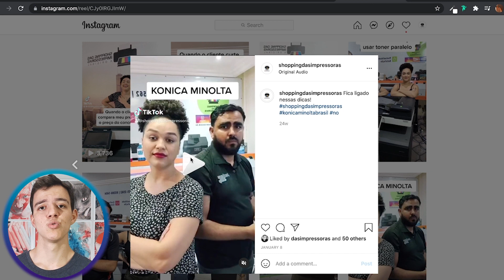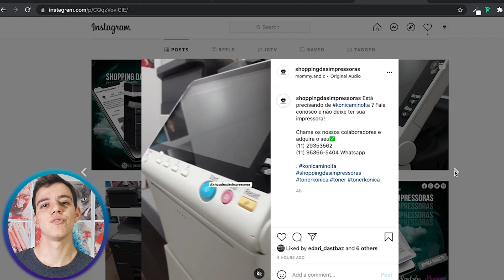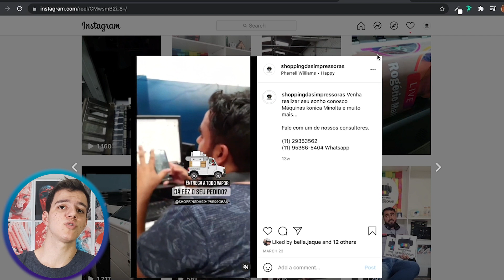O Mundo Do Shopping Das Impressoras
Nesse vídeo,o Shopping das Impressoras vai te convidar para fazer parte da nossa família e te mostrar o nosso mundo.

Shopping das Impressoras quebrando mais um tabu do dia a dia.